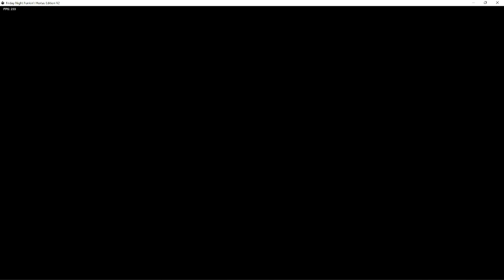FNF Hortas Edition - DEMIURGE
this is probably the hardest song I've seen that doesn't go full 4 key spam.
CREDIT TO HORTAS AND THE HORTAS EDITION MEMBERS. I OWN NONE OF THIS.
yes I used botplay. no way I'm spamming 3716 notes.